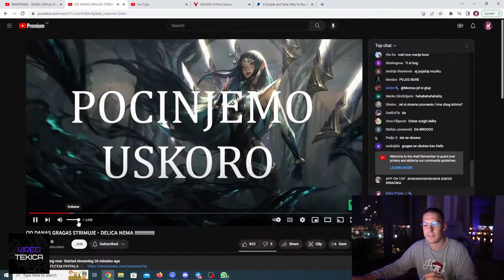BAKA DOBIJA REKET DOK SNIMA REAKCIJU NA DELICA !!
Smaraju te dugi klipovi domacih youtubera?
VIDEOTEKICA dnevno izbacuje najzanimljivije sadržaje domaćih YouTube-ra!

LAJKUJ 👍
UKLJUČI 🔔  DA UVEK BUDEŠ U TOKU!